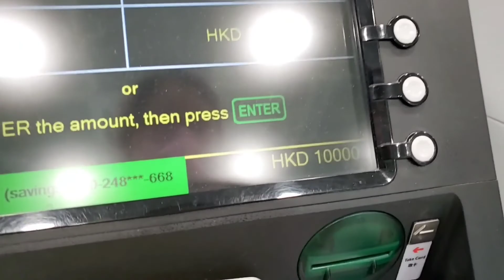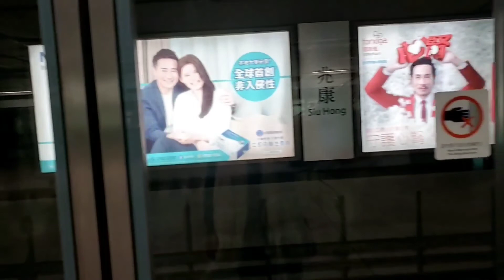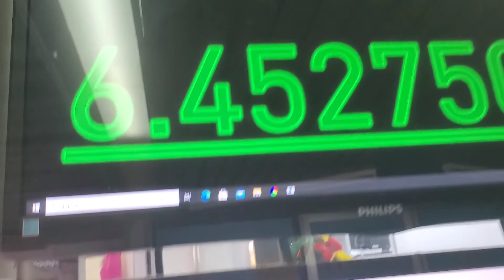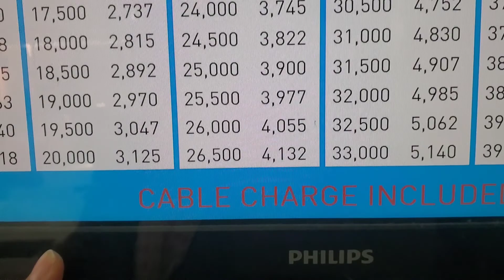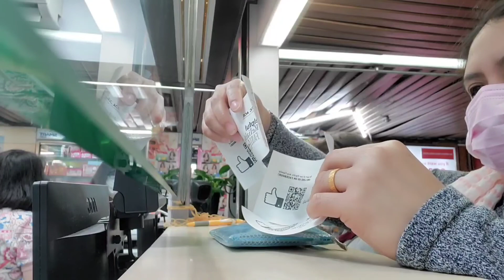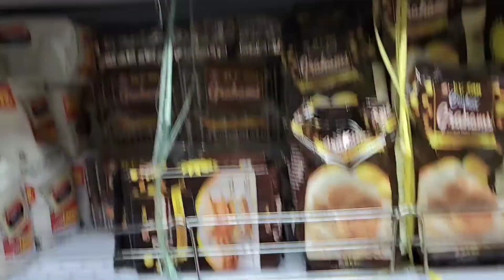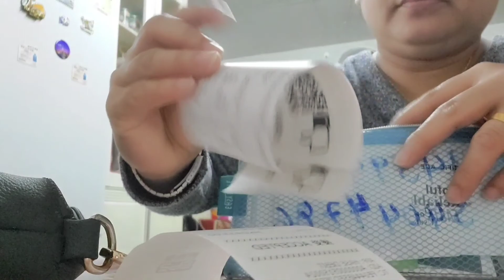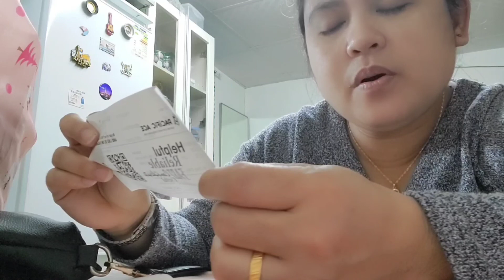1sang buwang sahud 1 dAy millioner naman,papaAno babudjeten